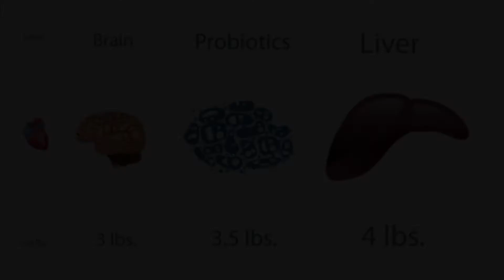Episode 8 Probiotics